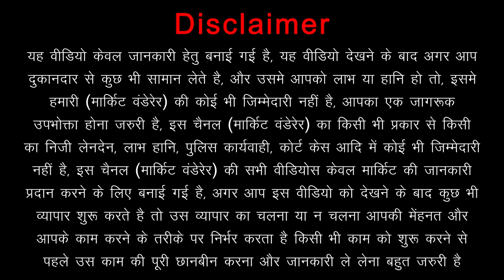Buy Indoor & Outdoor Handmade Cane Furniture | Mudda Chair Stool Set | Bamboo Furniture Manufacturer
Hey Everyone, We Are Back Again With Another Video, In This Video We Went To Craferia Export In Palam Gaon For indoorcanefurniture outdoorcanefurniture In Cheapest Price. You Will Find All Types Of mudhafurniture At Wholesale And Retail Price. If You Want To Buy muddachair bamboomudhachair mudhastool mudhaoutdoorfurniture mudhasofaset bamboofurniture bamboooutdoorfurniture bamboohandicrafts Then Craferia Export Is a Must Visit Place For You..

Name Of The Place :-  Craferia Export
Address Of The Place :- SRS 110, Nasir Pur Village, Main Road, Near Water Pond, Nearest Metro Station Palam Metro Station And Dasrathpuri Metro Station, Mahavir Enclave, New Delhi, Delhi - 110045